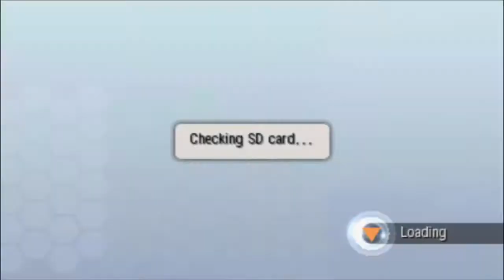Culdcept Revolt Episode 19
Sparing with Sych.  More fun with Kepataru and Hunger.